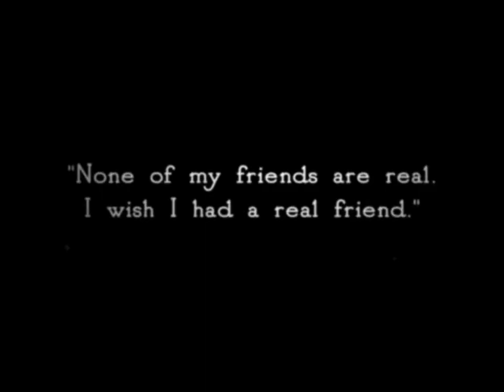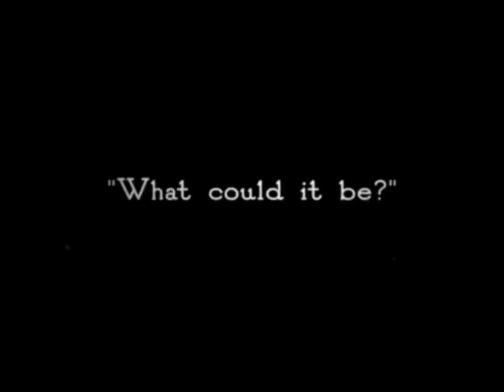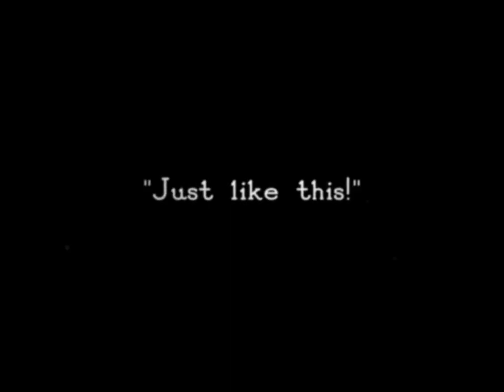The Girl and the Robot - The Adam Friedland Show Short Film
A breathtaking classic

The Adam Friedland show, Nick Mullen, TAFS